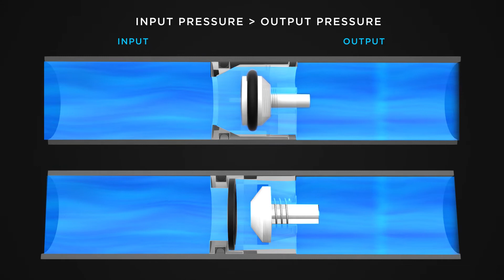How to prevent water backflow - check valve 3D animation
Water backflow prevention valve - check valve 3D animation
different cracking pressure
POM material
EPDM seal (FKM optional)
Widely used for faucets, water meters, coffee machines, spray hoses